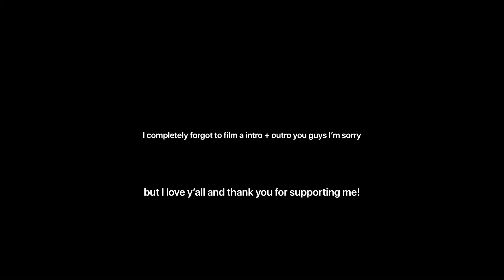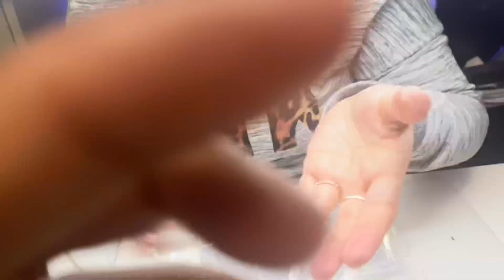NAIL VLOG | SISITHASAVAGE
hi, come with me to get my nails done